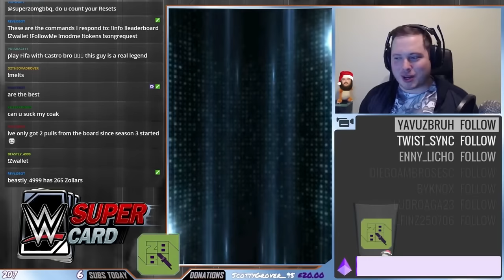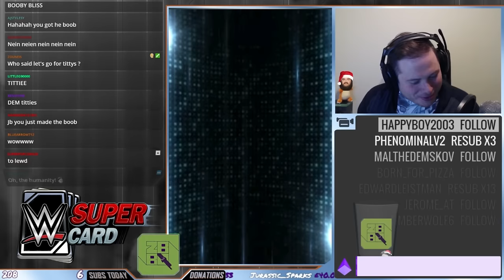RATED R SUPERCARD?! CRAZY ULTIMATE PRO PULL! | WWE SuperCard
Just.. wow.